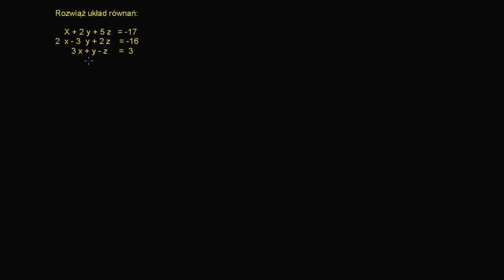Układ równań z 3 niewiadomymi - metoda eliminacji